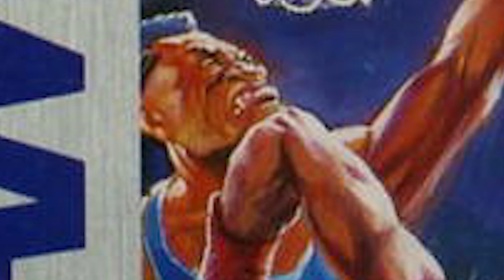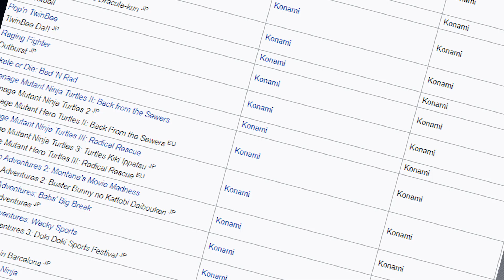Double Dribble 5 on 5 - Game Boy Roulette Ep. 118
The Game Boy was one of the greatest systems of all time, with a massive library of games. So let's take a look at some of them, at complete random! We'll cover the backstory of each game, then play them for a bit to see what they're like!